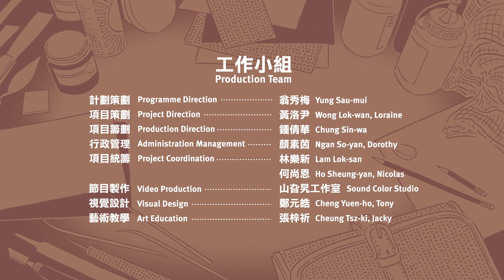Printin' Online 版畫教學短片－凹版：蝕刻及飛塵法 Intaglio: Etching and Aquatint